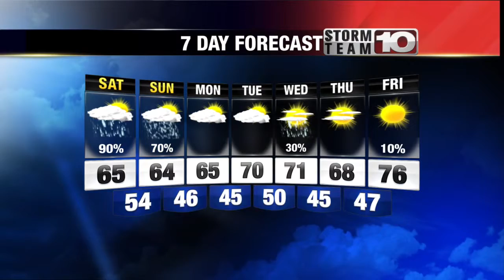Friday Early Forecast